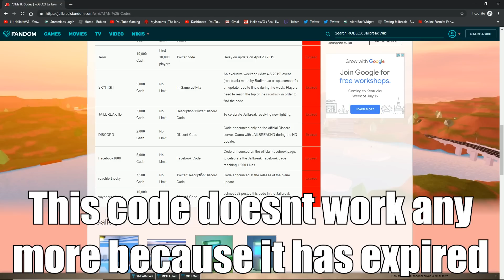ROBLOX JAILBREAK- 3 SECRET YOU MIGHT NOT KNOW! (ROBLOX)